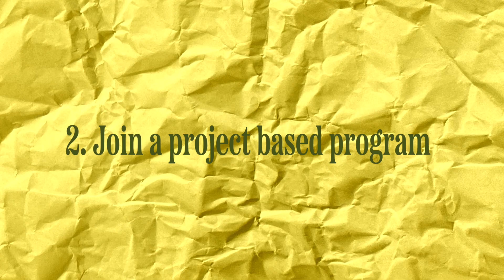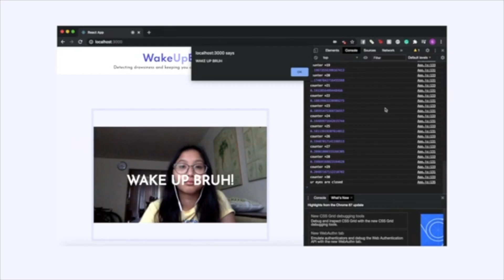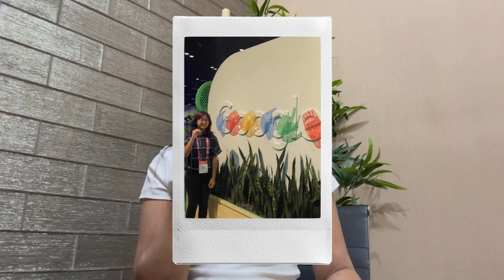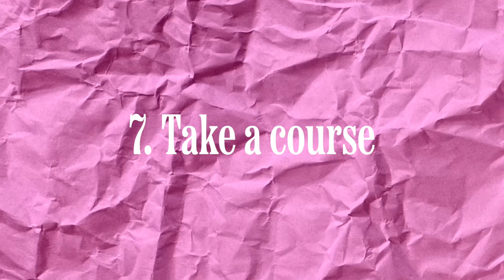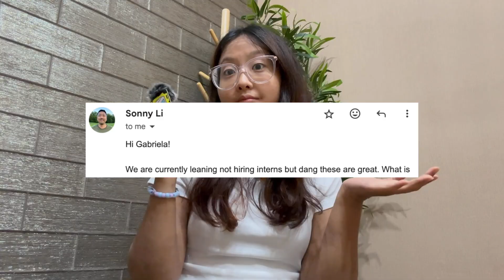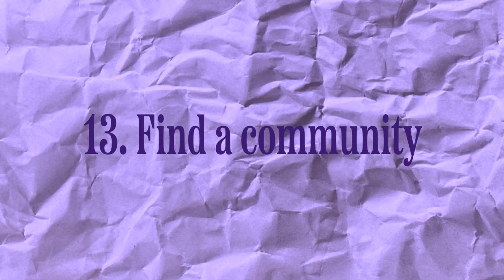13 Things to Do If You Were Ghosted by FAANG This Summer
Hi, I'm Gabby! I'm studying Product Design at Arizona State University and working at Codédex this summer (all because I hired myself 😉).

In the past four years, I went from having zero internships to interning at @meta, @BankofAmerica, @Atlassian by putting myself out there... aka hiring myself – wait, did I mention that already!? 🫣

Here are 13 things you can do if you don't have an internship this summer as a Computer Science or Product Design student. There are so many different ways you can grow, gain experience, and improve your technical skills without having an actual internship.

0:00 👋 Intro
0:34 👩🏻‍🏫 1. Teaching others
1:04 👯‍♀️ 2. Join a project based program
1:27 🚀 3. Building a cool project
2:13 🗓️ 4. Attend tech events
2:51 👾 5. Go to hackathons
3:21 🤝 6. Sign up for conferences
4:11 📚 7. Take a course
4:33 🔬 8. Reach out to startups and researchers
5:39 🆓 9. Volunteering your skills
5:59 🏢 10. Industry programs
6:20 🫂 11. Join clubs
6:57 👩‍💻 12. Find a mentor
7:26 💖 13. Find a community
7:53 ✌️ Outro
Keep up with Gabby 👩🏻‍💻

About Codédex 👾

We are a gamified learn-to-code platform with 900K+ happy learners. Based (and built with love) in Brooklyn, NY.

Start your coding adventure today ⋆˙⟡